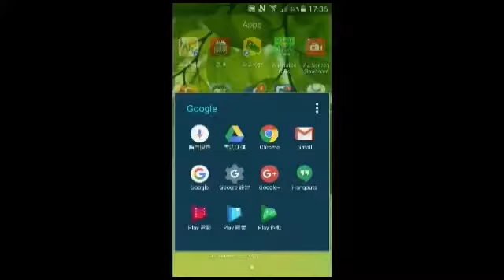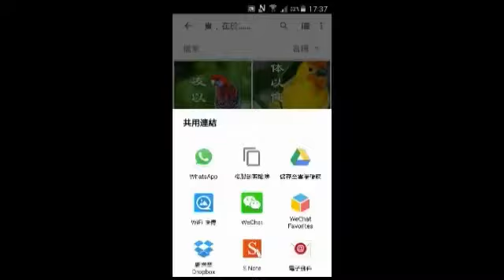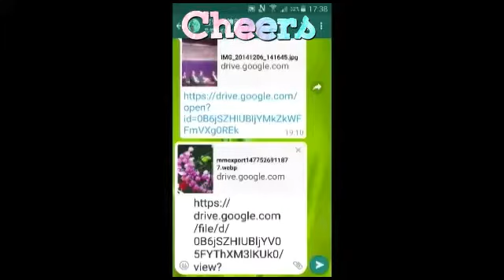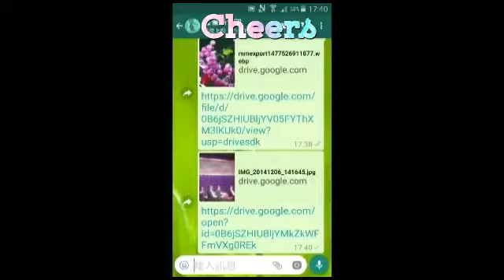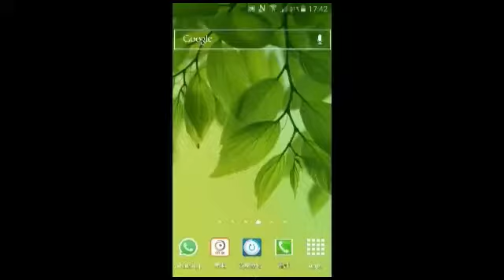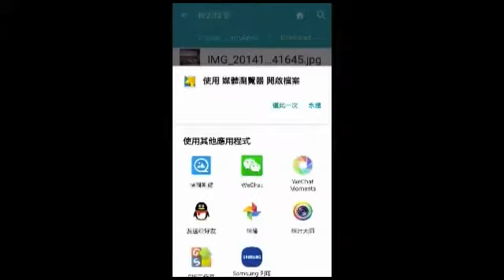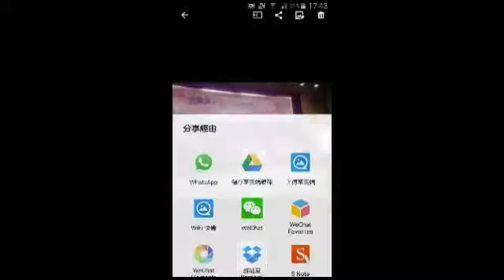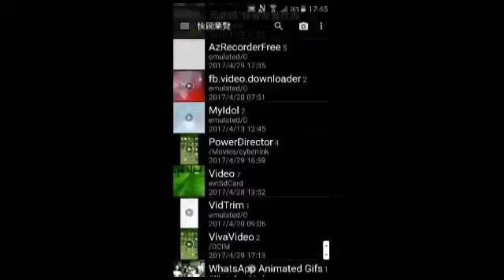雲端硬碟共用連結&下載